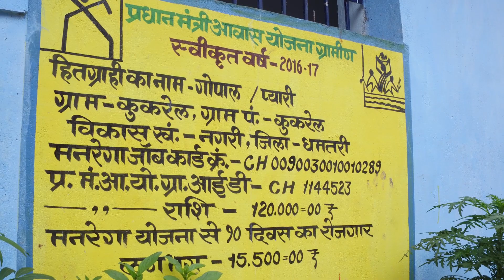02.) Gopal (Chhattisgarh)